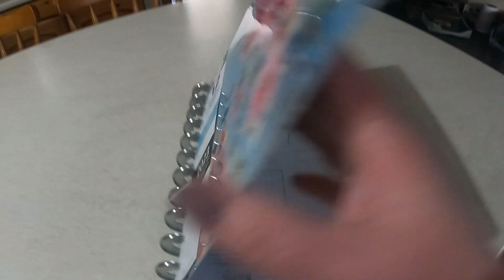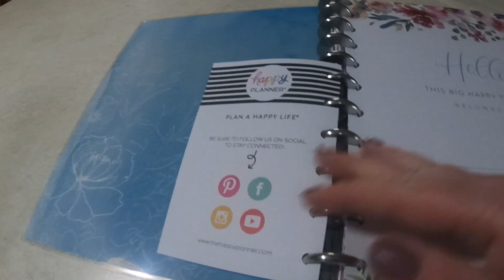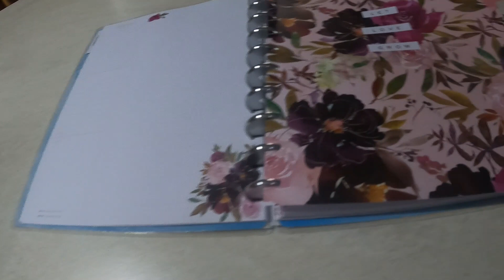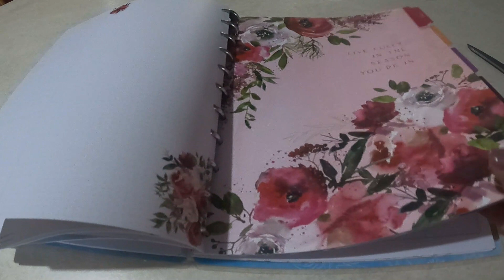Daily Vlog in Irland 🇮🇪//Verlosung Neu// Haushaltshelfer zieht ein//Neuer Happy Planner// 20.02.23✨🍀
Hallo meine Lieben, heute habe ich wieder einen Daily Vlog für Euch. Was ist so los bei uns? Die Alltäglichen Dinge Haushalt Kochen Putzen usw. Leider muss ich neu verlosen. Der neue Haushaltshelfer zieht ein. Was für ein tolles Gerät. Nachdem der andere Planner zu klein ist habe ich mir wieder einen großen Happy Planner bestellt. Aber seht selbst. Viel Spaß mit diesem Video.

Sei dabei und begleite uns beim Abenteuer Hauskauf hier in Ireland...

II ACHTUNG: alle Produkte in meinen videos sind selbst erworben und wurden in keinem Fall von Firmen zur Verfügung gestellt. Jegliche durch Markennennung entstehende Werbung stellt meine persönlich Meinung dar und Empfehlungen gebe basierend auf meinen eigenen Erfahrungen.

Youtube steht in keinem Zusammenhang mit der Verlosung!
Alles selbst bezahlt und gekauft.